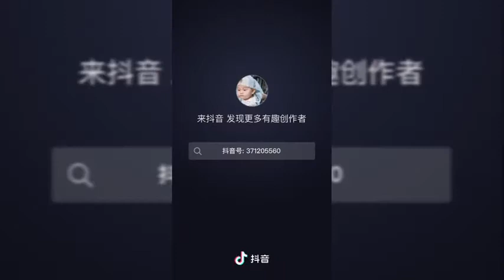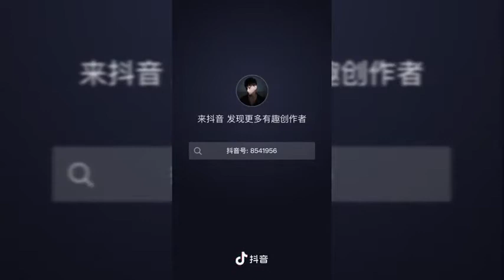Xuan Lu, Chen Zhuo Xuan, Xiao Zhang, Ji Li, Cao Xi Ge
Douiyns Chicos Untamed